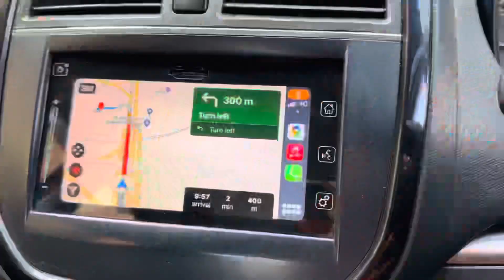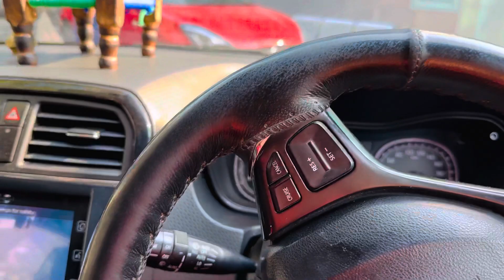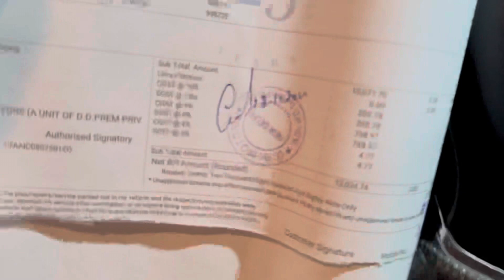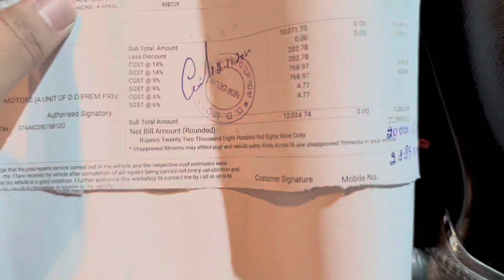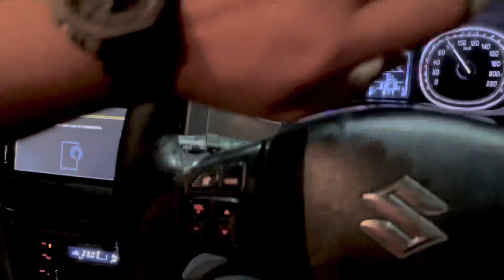Vitara Breeza service cost ||SHOCKING|| Trip se pehle itna kharcha!!